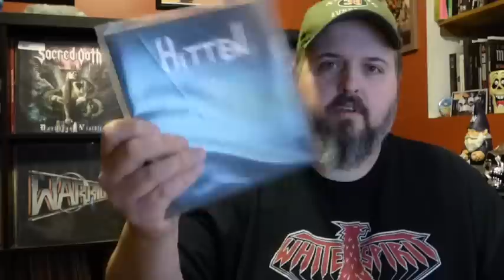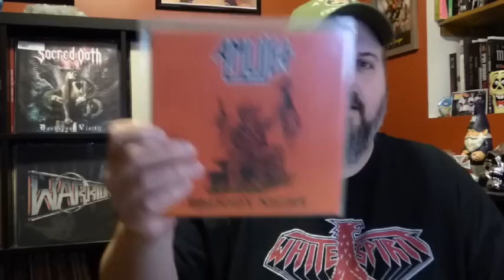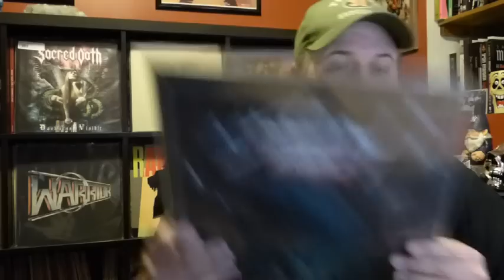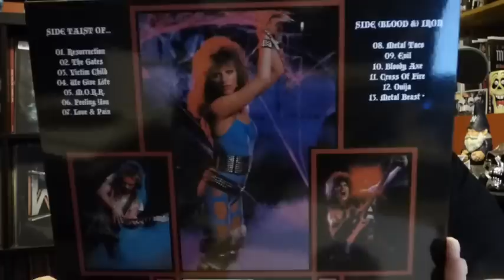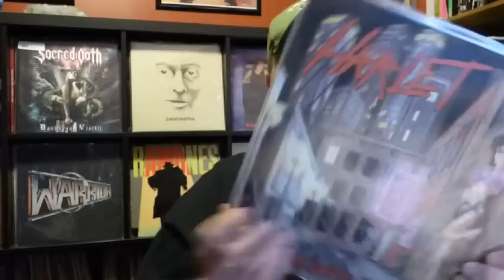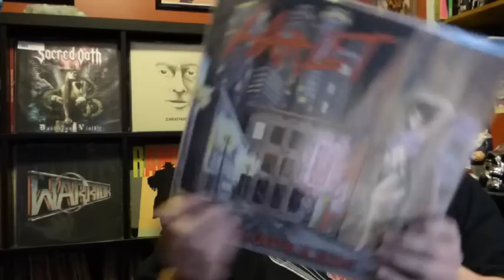VC Trade - A Mind Blowing Trade With Rui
Thank you Brother Rui !
Make sure you check out Rui's channel.